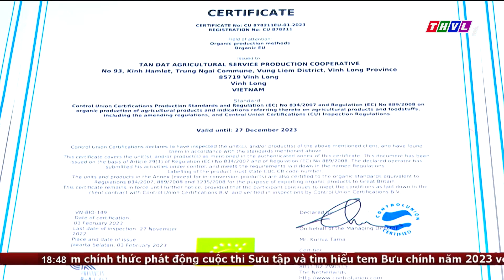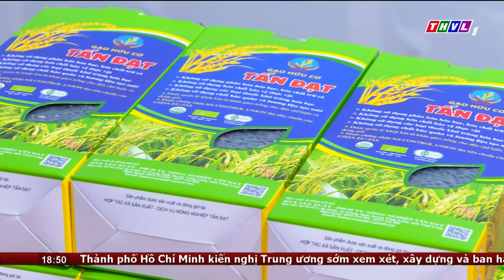Hiệu quủ từ hợp tác xã lúa hữu cơ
Trong bối cảnh mà phần lớn các hợp tác xã được thành lập và hoạt động chưa thật sự hiệu quả thì sự thành công của hợp tác xã hữu cơ Tấn Đạt trước hết là mang lại hiệu quả kinh tế cho người nông dân, thay đổi tư duy sản xuất theo hướng hữu cơ an toàn. Bên cạnh đó còn là một sự khẳng định mô hình kinh tế hợp tác xã vẫn là một mô hình hiệu quả nếu như được vận hành đúng và phát huy tối đa nội lực

⬇️⬇️⬇️ Tải THVL Audio để nghe đầy đủ